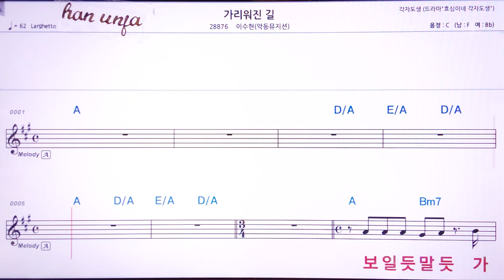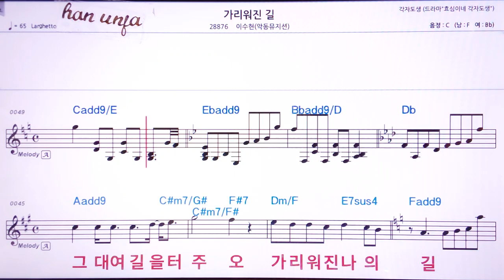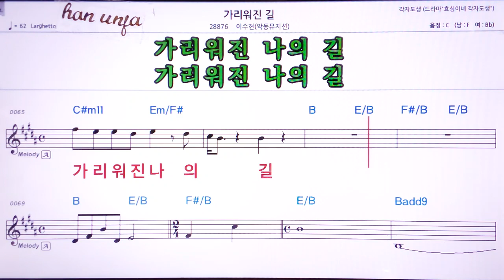💖가리워진 길/이수현(악동뮤지션) 👍Karaoke With Sheet Music/MR,노래방, 악보, 코드,